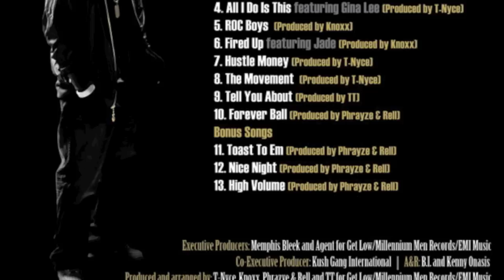MEMPHIS BLEEK FT DYNASTY BOOM BYE BYE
MEMPHIS BLEEK FT DYNASTY BOOM BYE BYE PROD. BY PHRAZE & RELL the movement mixtape out now @phraze360 @deeeznotes @memphisbleek @dynastysonasty @mmrick @lajarafilms